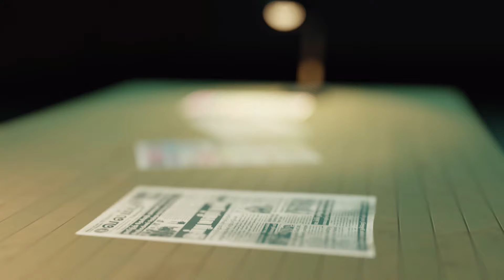மக்களுக்காகவே செயற்பட்டேன் மாபியாக்களுக்கு பிடிக்கவில்ல.. | paper news | 19.07.2024